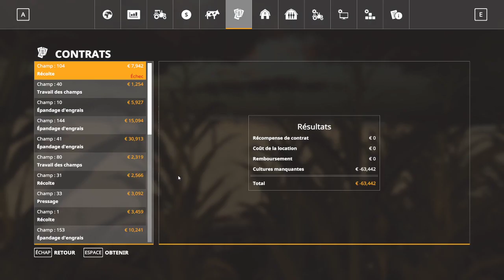fs19 ,hot 2020 , depart de presque rien ,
salut ,,,,,,    hey oui , je fait toujours ce que je veux et quant je veux , que sa te plaise ou pas , aller bon visionnage ,

si toi aussi , tu passe que pour les mods , dsl c est mort , et pour jouer avec nous il va falloir attendre , ont deviens tres tres select ,